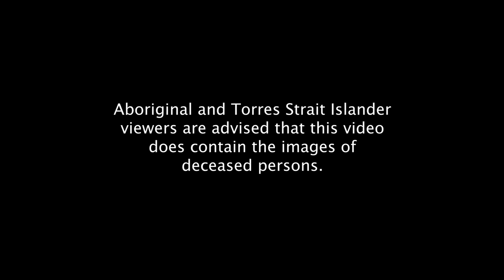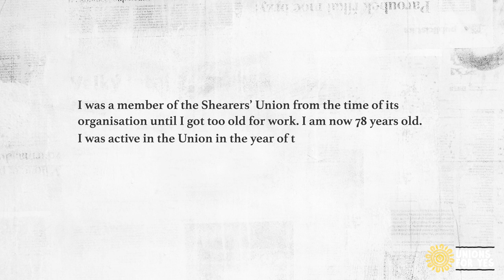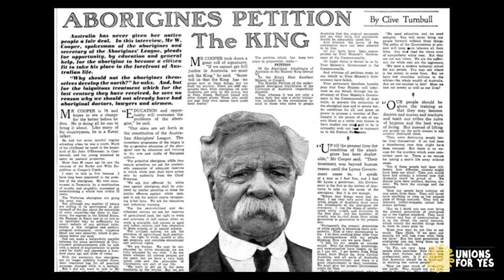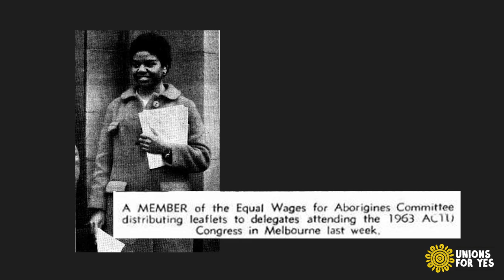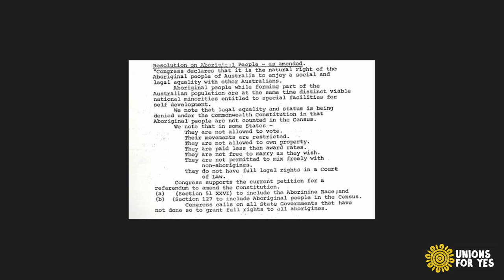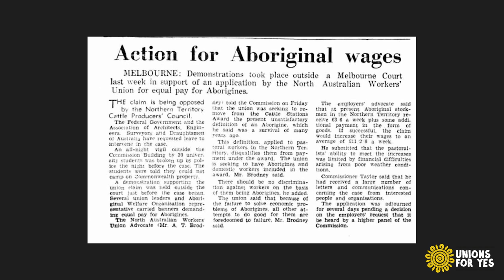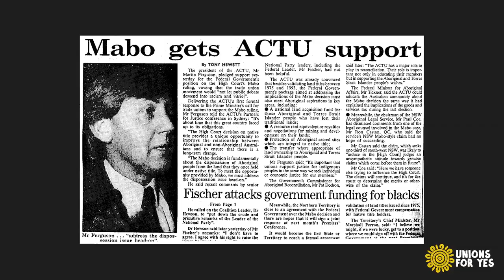How Australian Unions came to support 'YES' for recognition and a Voice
𝗪𝗔𝗥𝗡𝗜𝗡𝗚: 𝗔𝗯𝗼𝗿𝗶𝗴𝗶𝗻𝗮𝗹 𝗮𝗻𝗱 𝗧𝗼𝗿𝗿𝗲𝘀 𝗦𝘁𝗿𝗮𝗶𝘁 𝗜𝘀𝗹𝗮𝗻𝗱𝗲𝗿 𝘃𝗶𝗲𝘄𝗲𝗿𝘀 𝗮𝗿𝗲 𝗮𝗱𝘃𝗶𝘀𝗲𝗱 𝘁𝗵𝗮𝘁 𝘁𝗵𝗶𝘀 𝘃𝗶𝗱𝗲𝗼 𝗱𝗼𝗲𝘀 𝗰𝗼𝗻𝘁𝗮𝗶𝗻 𝗶𝗺𝗮𝗴𝗲𝘀 𝗼𝗳 𝗱𝗲𝗰𝗲𝗮𝘀𝗲𝗱 𝗽𝗲𝗿𝘀𝗼𝗻𝘀.

In 2023, have the opportunity to come together and make history by voting YES in the referendum for a First Nations Voice to Parliament.

As unionists, we believe that all workers and all people deserve to be consulted about changes in the workplace and in society that affect us - and that by speaking up collectively we can make change that benefits us all.

The First Nations Voice to Parliament is a natural reflection of this principle of union values of consultation and collective voice. Enshrining a First Nations Voice to the Australian Constitution will enable Aboriginal and Torres Strait Islander people to provide advice to Parliament of policies and projects that impact their lives.

So as unionists, we are proud to stand in solidarity with our First Nations brothers and sisters in demanding this change.

These resources have been kindly provided to the CPSU/CSA courtesy of Unions Australia, Rachel Perkins, and the Unions for Yes campaign.
The sharing of these videos is authorised by CPSU/CSA Branch Secretary, Rikki Hendon.